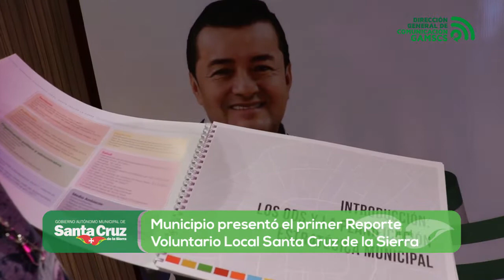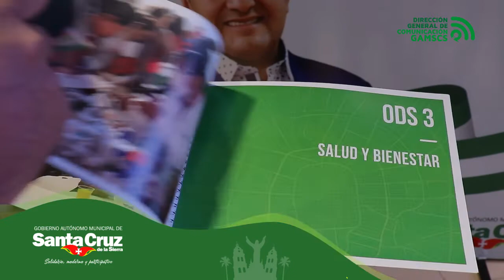Municipio presentó el primer Reporte Voluntario Local Santa Cruz de la Sierra